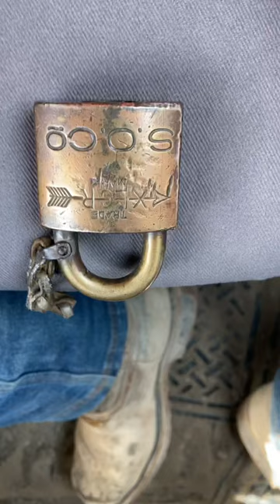Cool old railroad lock